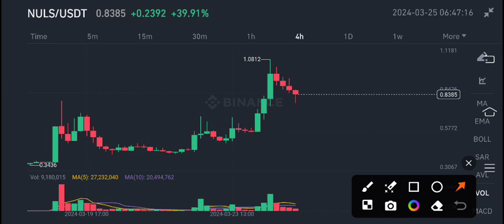Nuls coin Urgent News Today! NULS Price Prediction update